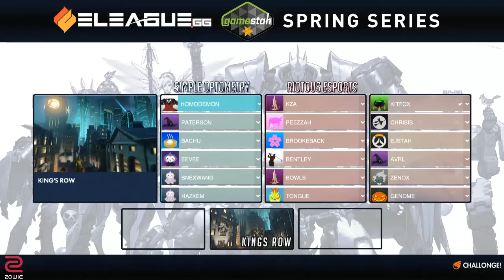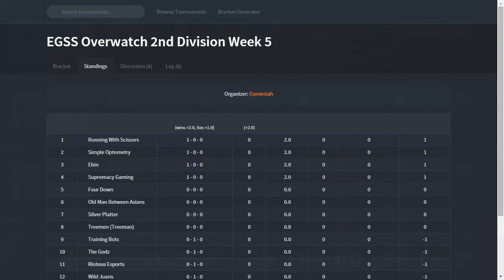EGSS Overwatch 2nd Division W5: Simple Optometry vs Riotous eSports